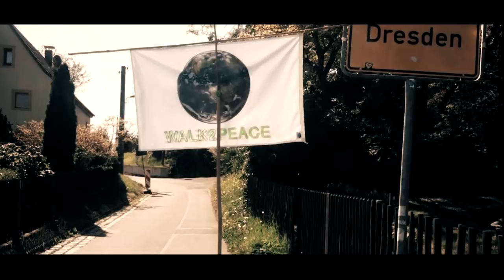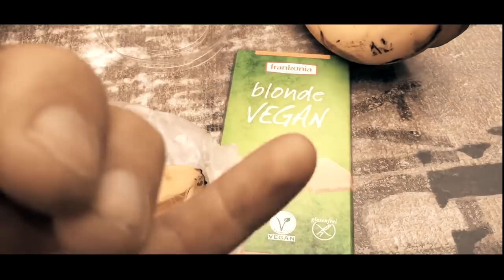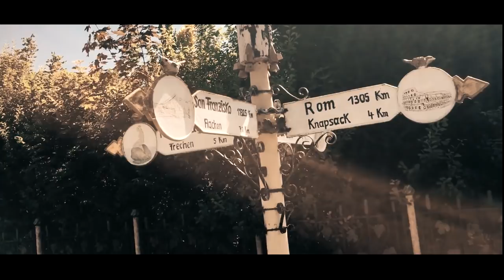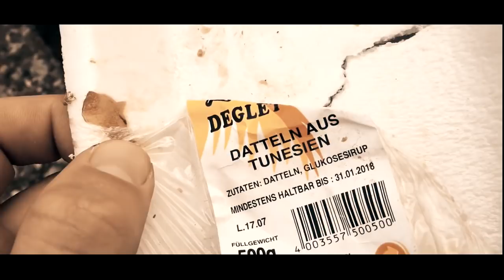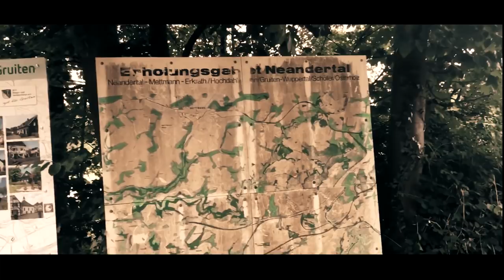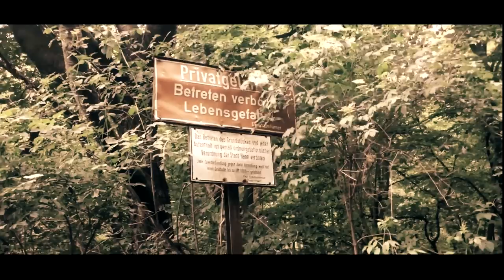Einfach Tür auf und Loslaufen! 👣 Ich habe es getan! 😜 Doku Wanderung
Die Dokumentation meiner Wanderung. Ohne Werbeunterbrechung, ohne Intros & Outros. ▶▶▶ Mein Buch Vegane Welt mit wenig Geld

Wenn ihr mir einen Brief schreiben wollt, ist meine Adresse:

Christian Pörtzel
Friedrich Engels Strasse 55
04425 Taucha